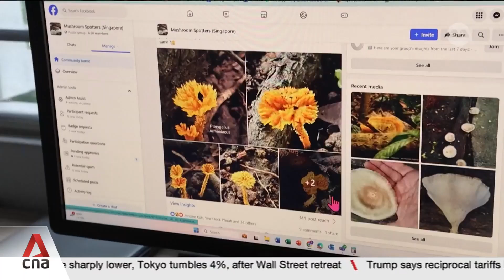Enthusiasts help document different species of Singapore's wild fungi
A group of enthusiasts are spending their free time hunting for fungi along Singapore's green corridors and helping to document the species they find.